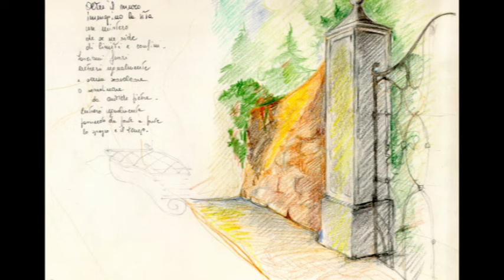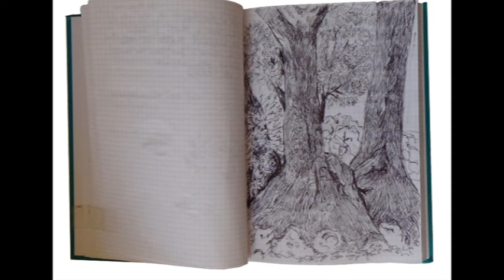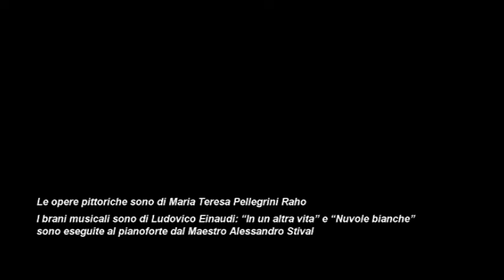Selezione opere pittoriche di Maria Teresa Pellegrini Raho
Maria Teresa Pellegrini Raho è nata in Calabria ad Olivadi (CZ). Si è laureata in Architettura presso la Sapienza di Roma. E' una pittrice ed una poeta. Ha fatto varie mostre pittoriche ed ha pubblicato diverse poesie e racconti. Vive ai Castelli Romani  dove continua a dipingere e a scrivere.